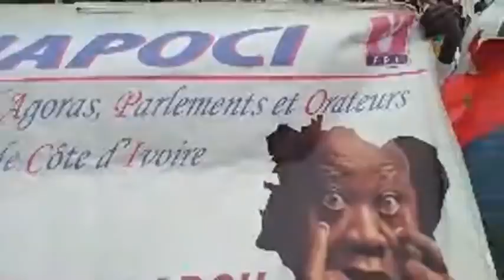URGENT: Bonne nouvelle pour le président Laurent Gbagbo, ses Dossiers de candidature déposés